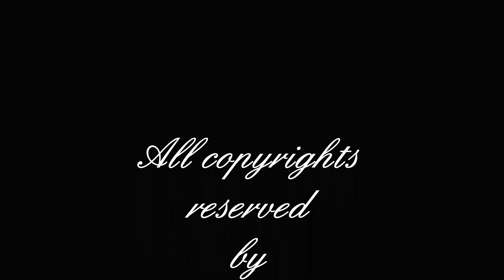Spectrolebias costai, Fighting!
A video showing two male Spectrolebias costai "Formoso do Araguaia" BRF 14-03 , that fights over the right to spawn and breed with a single female!